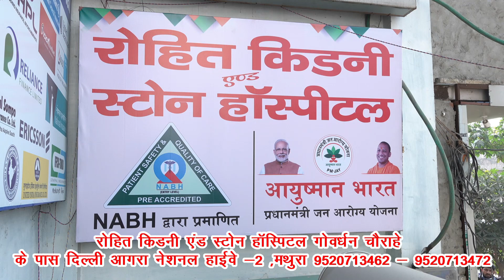अंधाधुंध फायरिंग करने के मामले में सीआईए पुलिस ने दो आरोपियों को किया गिरफ्तार